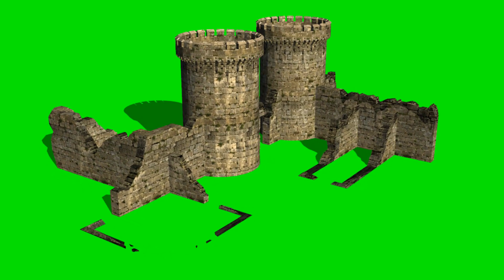castle ruin - different views - green screen effect